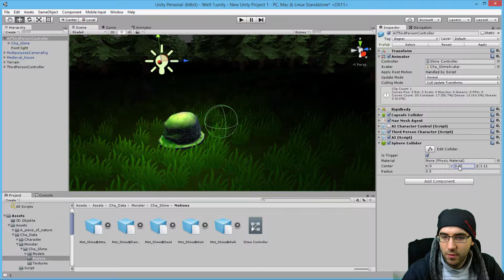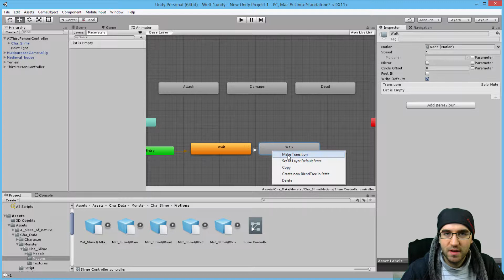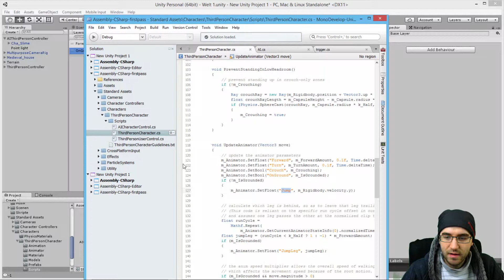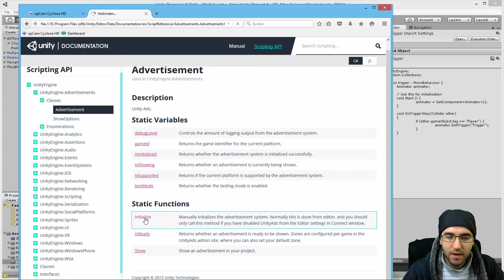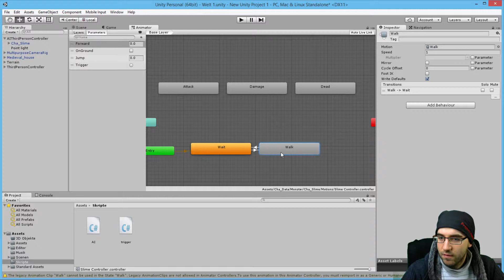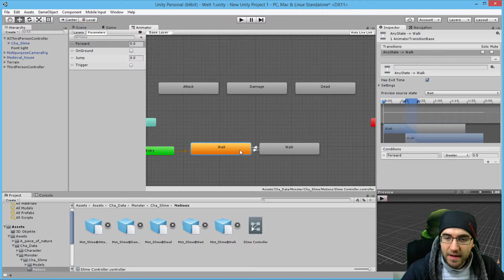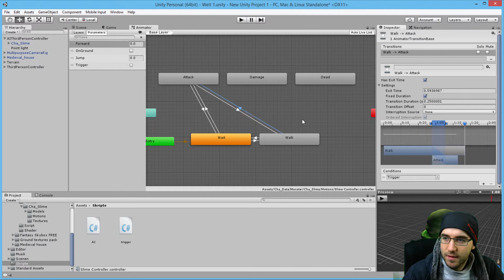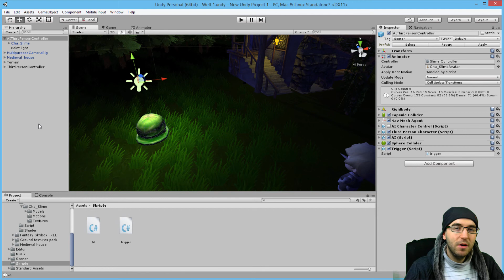Unity 3D Tutorial Deutsch 8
Auf diesem Kanal gibt es weiterhin unsere LiveStreams! Hallo Nerds und Nerdienchen!

Heute bei Spiel programmieren für Anfänger:
Unity 3D

- Wir legen Animationen fest
- Wir bauen den "Trigger" um

Um diese zu benutzen geht einfach in Unity in euren Skripte Ordner (von euch selbst im Asset Ordner erstellt) klickt mit der rechten Maustaste und erstellt ein C# Skript.
Diese nennt ihr dann wie sie in Pastebin heisen.

Danke für eure Zeit! Wichtig:

Es sind keine Vorkenntnisse von Nöten!
Ich zeige euch alles was ihr braucht!

-Software:

Windows 8.1 / 10

Microsoft Office

- Hardware:

Notebook = MSI GT70-2OD * n
Maus = Logitech G400 * n
Tastatur = Logitech G110 * n
Stativ = Hama Dreibeinstativ
Kamera = Microsoft Lumia 1020
Micro = Rode NT-1A
Mischpult =XENYX 802
Monitor = Würg...   →   Link folgt nach Neuanschaffung!
2x Nas-HDD

- Credits:

Intro   →   TwiFeedo
Intro-Music   →   Vitaliy Zavadskyy

- Anmerkungen:

Mit "*" gekennzeichnete Links sind die  mit denen ihr uns aktiv unterstützt! Dies kostet euch keinen Cent mehr!
Aber letztendlich ist es natürlich euch überlassen wo ihr bestellt.

Mit "n" gekennzeichnete Links sind Nachfolger der Versionen die ich habe.